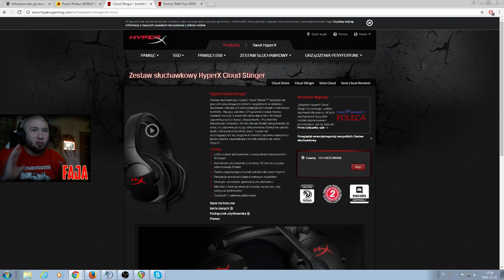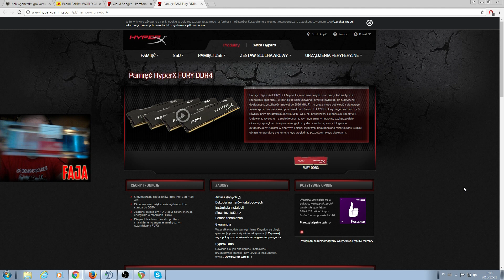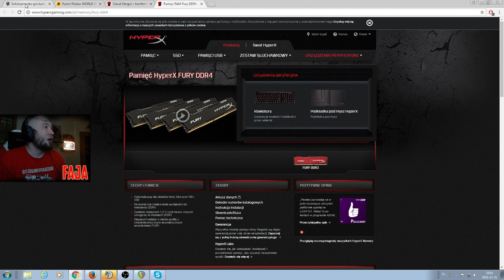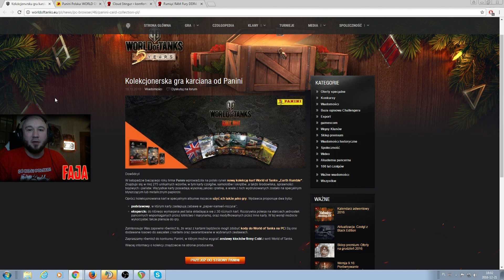Prezenty dla widzów :) HyperX Cloud Stinger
Piątek godz. 20:00